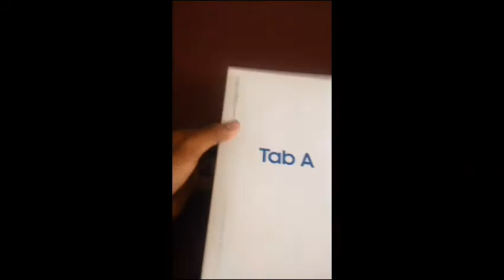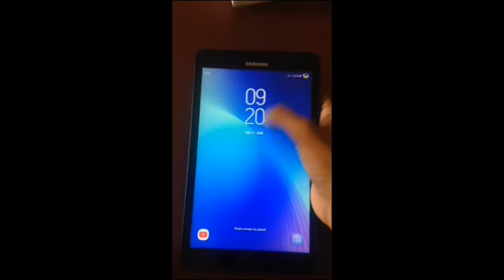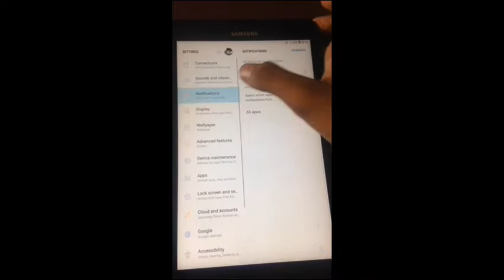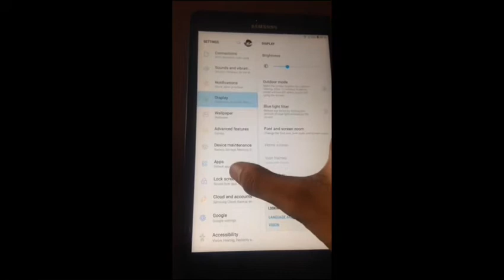Ganna Gamers- Hari Buying a new Samsung galaxy tab A /Rs 30,000 / New unboxing video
Hari FB id - hari hari
Sp FB id - ponmanicholan

 July 7 ff tournament only allow diamond 1 and level 40 maximum we are join and win prizes